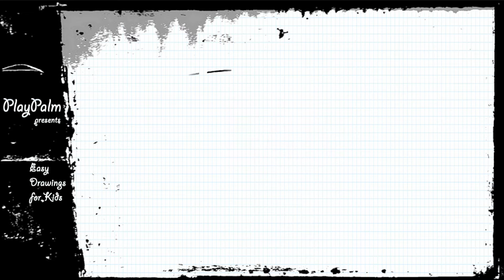Car - How to draw a car